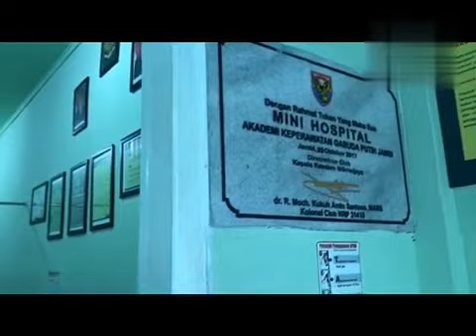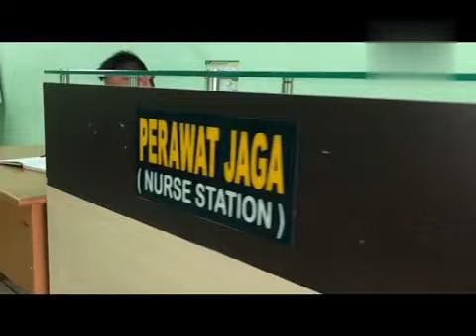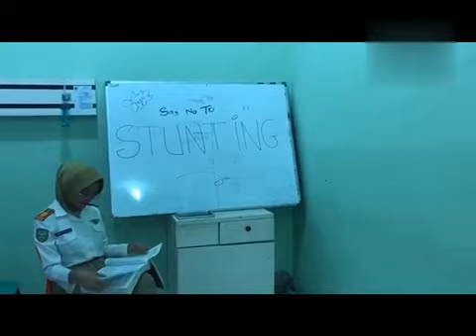Menganal STUNTING dari PIK STIKES GARUDA PUTIH